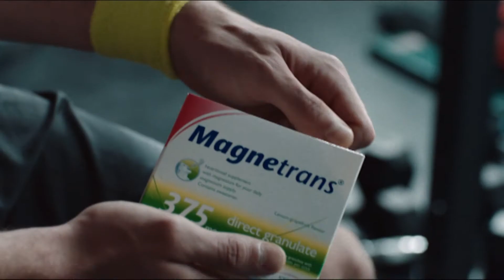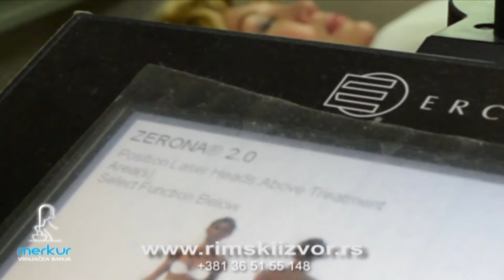ZDRAVI BILI ep 90